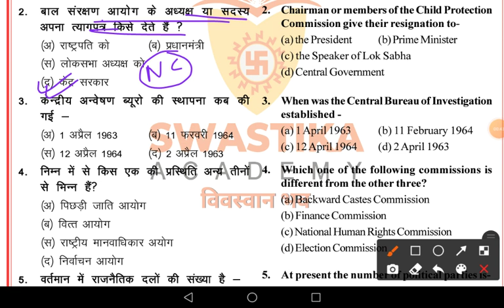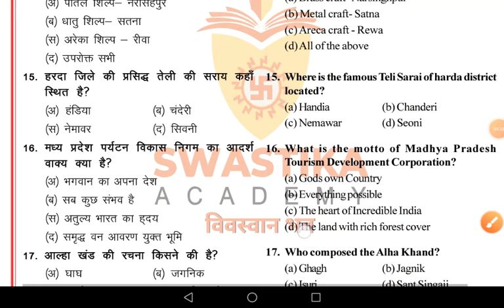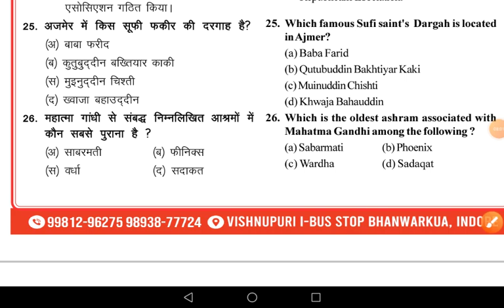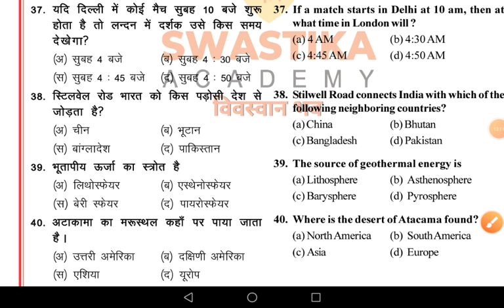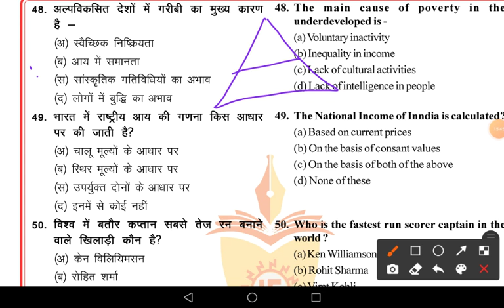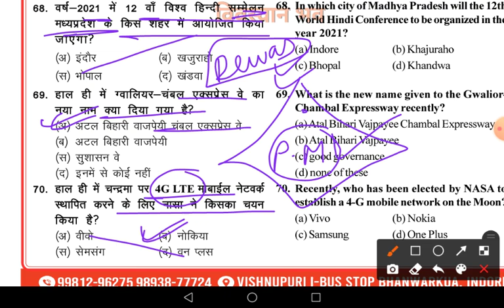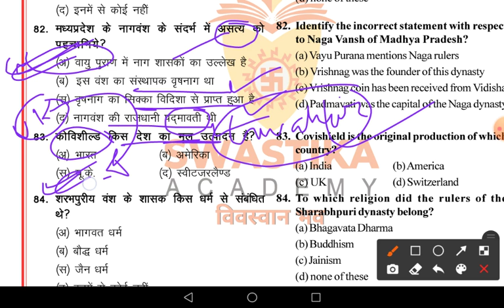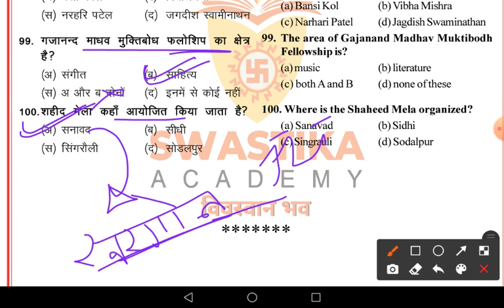MPPSC FLT DISCUSSION.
MPPSC TEST SERIES 2020 , FREE TEST SERIES WITH DISCUSSION, MPPSC , TESTSERIES, CMICS,FLT DISCUSSION ,MCQ DISCUSSION...